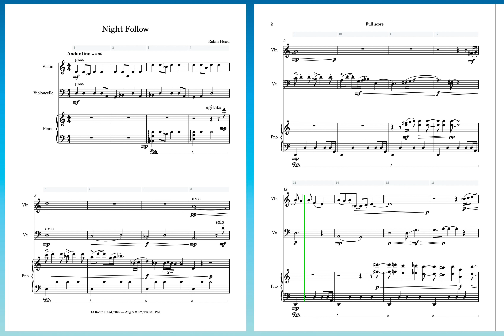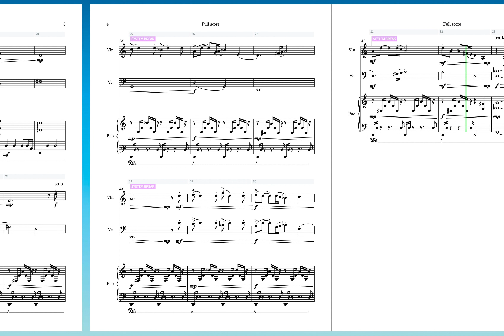Night Follow - Piano, Violin, Cello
Composition for piano, violin, cello
Pre-recording, Dorico 4 /  NotePerformer 3 mockup.